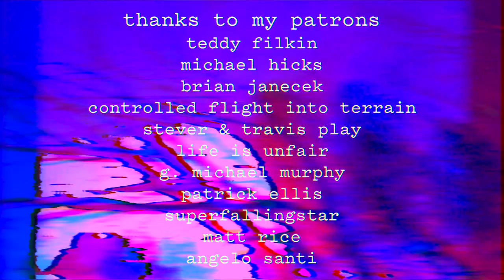King Gizzard Tunings & Devi Ever Rocket Fuzz/Tremolo Pedal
FIND GREAT DEALS ON DEVI EVER PEDALS ~

MY SHOEGAZE STORE ~

RECORD OF THE WEEK ~

SHOEGAZE/DREAM POP/AMBIENT ~

MY GEAR ~

(I) TUNING 1 & ROCKET CONTROLS
0:00 DEVI EVER ROCKET

(II) TUNING 2 & FURTHER SONIC EXPERIMENTATION
1:25 DEVI EVER ROCKET

(III) TUNING 3
2:41 DEVI EVER TORNS PEAKER

(IV) END CREDITS
3:30 subscribe
PEDAL PARTNERS USES:
guitar ~
fender kurt cobain jaguar nos {
amp ~
roland jc-40 {
cables ~
microphones ~
shure sm57 (x2) {
power supply ~
strymon zuma {
buttons ~
barefoot buttons {
headphones ~
beyerdynamic 770 closed back {
the devi ever rocket tremolo/fuzz combines the devi ever soda meiser & vintage fuzz master circuits. also featured in this video is the devi ever torns peaker, which is used by king gizzard & others including my bloody valentine. see my other devi ever videos, such as my bloody valentine & devi ever & top 4 devi ever pedals. because king gizzard & the lizard wizard are known for using the rocket (see it in the kexp live video) i covered some tunings from albums ‘flying microtonal banana', ‘nonagon infinity’ & ‘i’m in your mind fuzz’. the rocket tremolo & fuzz can be used for sounds & tones of many different genres, such as indie, alternative, shoegaze, dream pop, post-rock, psych rock & grunge. use solo or add to your effects pedal setup rig & on pedalboard with effects like reverb, delay, tremolo, phaser, overdrive, fuzz, distortion, chorus, pitch shifter & flanger. within this review, i demo these pedals with a kurt cobain fender jaguar through the roland jc-40 amp. some songs to check out by this band include rattlesnake, road train, i’m in your mind, hot wax & people-vultures.
references
clucking (2017)